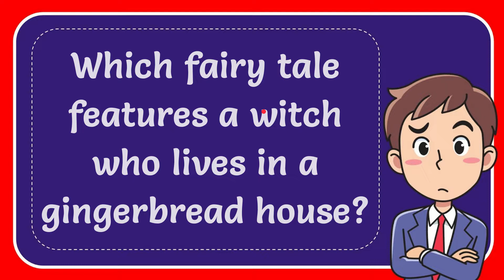Which fairy tale features a witch who lives in a gingerbread house?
Which fairy tale features a witch who lives in a gingerbread house? NEW VIDEO#